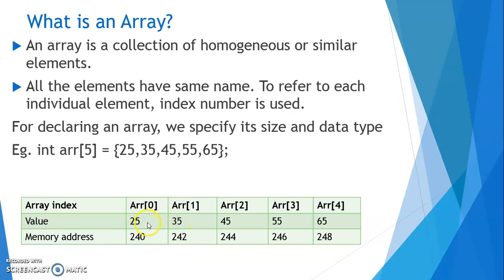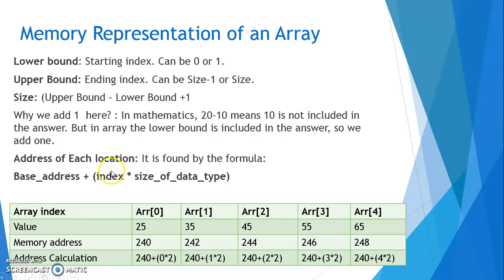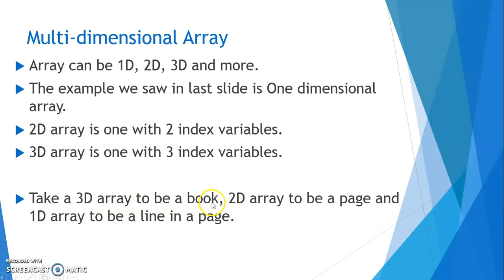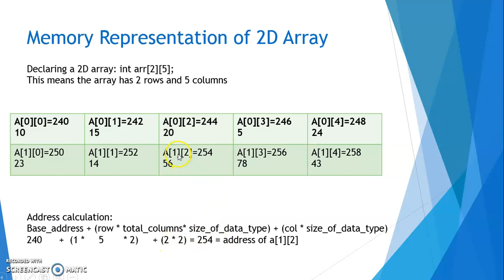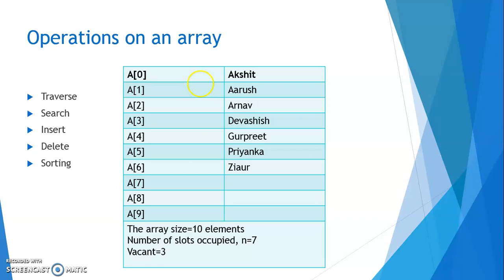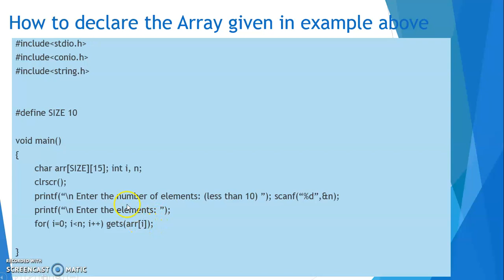Introduction to Arrays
Covers definition of arrays and memory representation of arrays.